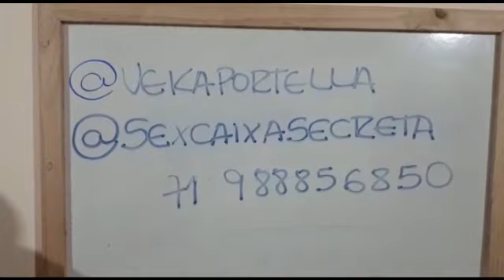GANHE DINHEIRO EM CASA, 🤑$$$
Dicas de como  ganhar  dinheiro em casa. Se ligue na dica . Veja o vídeo todo